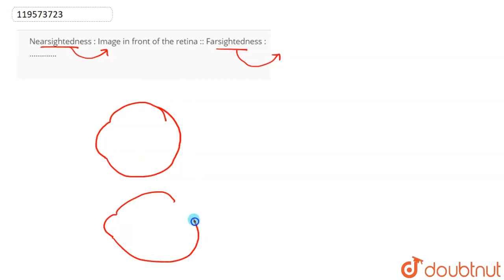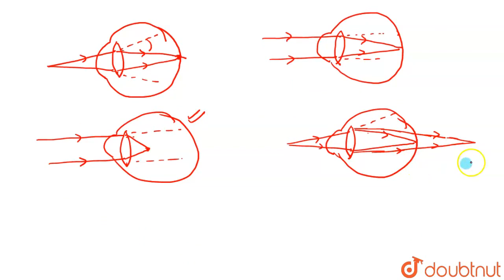Nearsightedness : Image in front of the retina :: Farsightedness : …………. | CLASS 10 | LENSES | P...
Nearsightedness : Image in front of the retina :: Farsightedness : ….
Class: 10
Subject: PHYSICS
Chapter: LENSES
Board:Maharashtra Board

👉 Have Any Query? Ask Us.